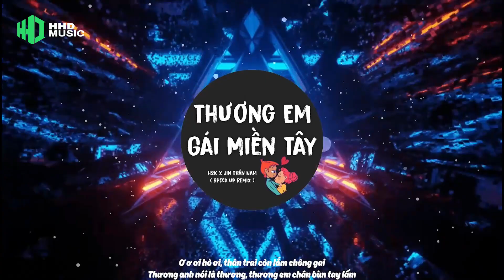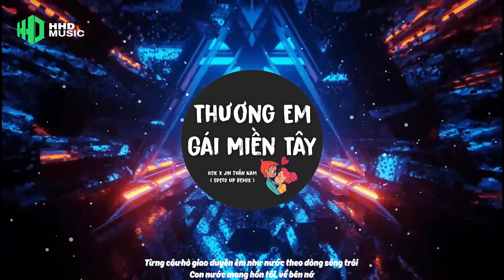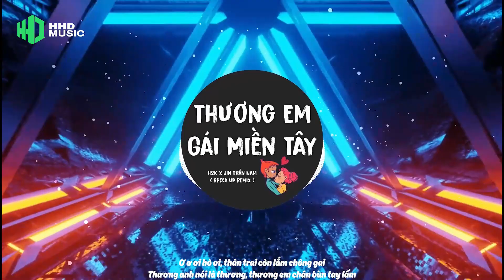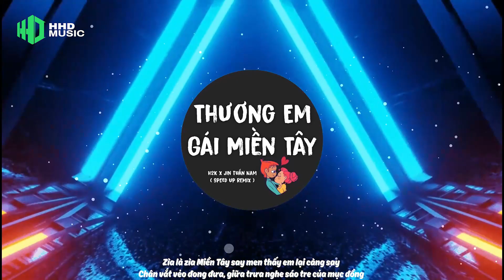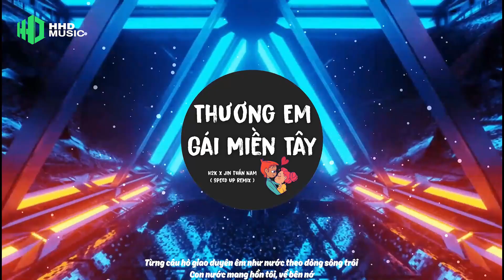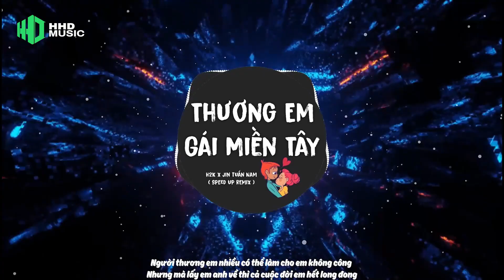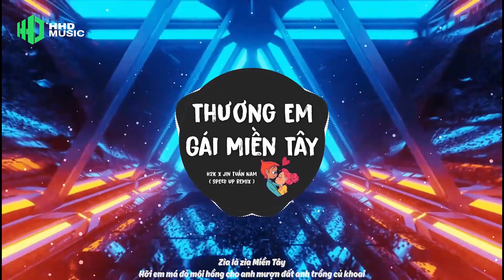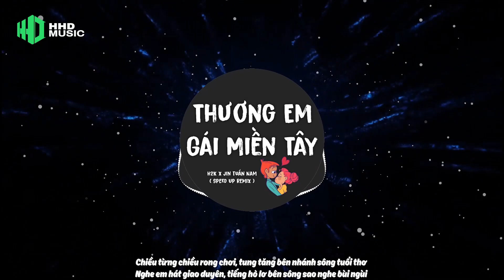THƯƠNG EM GÁI MIỀN TÂY REMIX - H2K X JIN TUẤN NAM (SPEED UP REMIX) | 1 HOUR VERSION OFFICIAL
Composer:Jin Tuấn Nam
Singer: H2K & JIN TUẤN NAM
Music Producer: Truzg
Record & Mix Master: Jin Tuấn nam
Directed: Huỳnh Trung
Assistant Director: Ngọc Trung
Remix by TIKA ( HHD Media )

👍 *Chúc bạn nghe nhạc vui vẻ nhớ đăng ký kênh và quay lại HOA HỒNG DẠI MUSIC mỗi ngày nha 🤩, 1 ngày 10 video nhạc  cực hay mới hy vọng bạn sẽ thích 💘*

☞ Fb Ad: Phùng Xuân Hoàng

► Lyrics:
Kìa còn đò lượn quanh mé sông , có bầy trâu lướt trên mảnh đồng
Nhìn em bận bà ba dáng cong , người gì đâu mới thấy đã siêu lòng
Từ bên Vàm Cỏ Tây nghe tiếng ca rền vang
Anh đứng bên nhìn sang , tương tư theo ngày tháng
Từng câu hò giao duyên êm như nước theo dòng sông trôi
Con nước mang hồn tôi , về bên nớ …

Ơ ơ ơi hò ơi , thân trai còn lắm chông gai
Thương anh nói là thương , thương em chân bùn tay lấm

ĐK :
Zìa là zìa Miền Tây say men thấy em lại càng say
Chân vắt vẻo đong đưa , giữa trưa nghe sáo tre của mục đồng
Chiều từng chiều rong chơi  , tung tăng bên nhánh sông tuổi thơ
Nghe em hát giao duyên , tiếng hò lơ bên sông sao nghe bùi ngùi

Đại diện cho sự hoàn hảo sắc và tài em song song
Em như câu vồng 7 sắc , nên khúc nào trên người cũng cong cong
Người thương em nhiều có thể làm cho em không công
Nhưng mà lấy em anh về thì cả cuộc đời em hết long đong
đâu cần nghiêng nước nghiêng thành
nghiêng sao cho đủ ngã vào lòng anh
trước mặt là cánh đồng xanh
sau lưng anh đứng chờ em từ chiều
3 chìm 7 nổi lênh đênh nhiều em nói em thấy chơi vơi
không cần phải hỏi thương em nhiều nhất là anh đó em ơi

zìa là zìa miền tây . hỏi em má đỏ hây hây
năm nay đủ tuổi lấy chồng hay chưa
zìa là zìa miền tây .  nắng hay mưa , nếu chưa chồng
sông dù có lớn anh gồng đưa qua